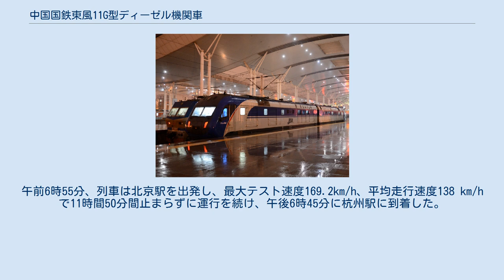中国国鉄東風11G型ディーゼル機関車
Z38次列車の牽引を担当するDF11G0066/0065機関車（武昌駅） 中国国鉄における重連準高速ディーゼル機関車ディーゼル機関車東風11G （DF 11G）。
中国国鉄の第五回鉄道大提速（スピードアップ）の需要にこたえるため、中国中車戚墅堰機車場が特別に開発した機関車である。
DF11型、DF11Z型を参考した機関車の技術を参考し、単運転士担当、長距離運行、客車への電力提供などの機能を持ち、また、中国初の100％マイクロコンピューター制御技術を採用したディーゼル機関車である。
 中国の鉄道の第1から第4の高速化の中、 戚墅堰機車場 開発のDF11ディーゼル機関車が徐々に高速化の主力モデルとなった。
一方、第五回大提速が望む「Z」型直達特急列車のためには、より高性能な機関車が必要になる。
直通急行列車には、長距離、ノンストップ、シングルドライバーなどの特性を備えなければならない。
「長距離」とは、機関車の運営距離が初めて1000キロメートルを超えることを意味する。
たとえば、機関車を交換せずに北京から杭州までの1600キロメートルを走り続けること。
「ノンストップ」は、途中は停車せずに目的地に向かうことを指す。
「シングルドライバ」とは、機関士一人のみでの運行とのことである 。
 2003年5月、 中華人民共和国鉄道部が戚墅堰機車場に、東風11機関車をベースにした、第五回大提速に対応できる高速機関車の開発を要求した。
「三つの一」、つまり1600 kmを超える距離を最高速度160 km / hで運転し、1人のドライバーが制御し、1回で成功すること。
さらに、その機関車は客車に電力を供給する機能を備えなければならない。
開発の期限は5カ月に制限されており、2003年7月15日、鉄道部から機関車の技術設計がテストされ、同年8月末に機関車の組み立て設計が完了し、試作が開始された 。
 2003年11月15日、最初の機関車（ 0001、0002 ）が出荷され、型番はDF11Gとされ、「G」は機関車電気供給タイプを表す 。
 時の劉志軍鉄道部元部長が、中国の鉄道の「飛躍的な」（跨越）発展を提案しているため、すべての東風11G機関車には機関車のボディに「跨越」のロゴが付いていた。
 その後、2台の試作機関車が、北京の中国鉄道アカデミー中国国家鉄道試験中心に直行し、列車の重量、ブレーキ、動的性能、始動加速、電源性能、牽引など、一連の安全性評価試験が実施された。
 2003年12月、DF11G機関車は高速化列車として本線走行試験を完成した。
この機関車は19台の客車（ BSP製25T型客車18両、計測車1両）を牽引し、北京から上海、杭州、西安 、南昌までの本線走行試験を抜け、途中では最高テスト速度177.4 km / hに達し、全過程で乗用車へ電力を供給していた 。
なかでも最長の北京-上海-杭州高速化試験が2003年12月18日に実施され、劉元部長らが自ら乗車して、劉元部長は全過程の進行役を果たした。
午前6時55分、列車は北京駅を出発し、最大テスト速度169.2km/h、平均走行速度138 km/hで11時間50分間止まらずに運行を続け、午後6時45分に杭州駅に到着した。